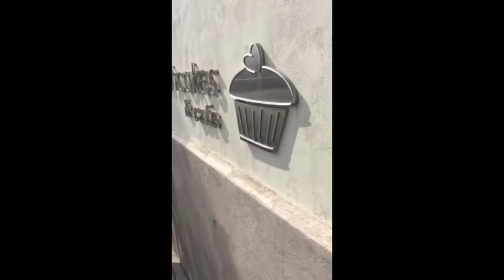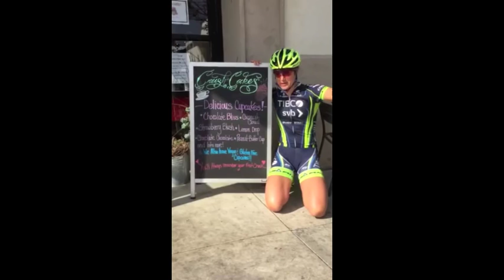Team TIBCO-SVB camp 2015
Rose Valley Climb